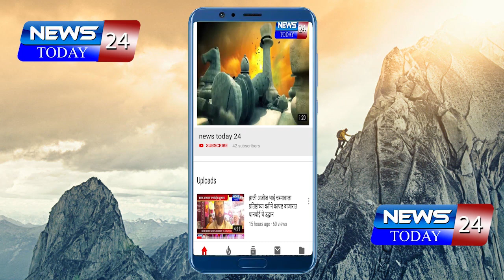जामखेड : राखीव दलाचे जवान आणि जामखेड चे पोलीस अधिकारी यांची तपासणी करून औषध गोळ्या देण्यात आल्या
जामखेड : ओम हॉस्पिटल जैन कॉन्फरन्स ग्रामीण रुग्णालय जामखेड यांच्या संयुक्त विद्यमाने राखीव दलाचे जवान आणि जामखेड चे पोलीस अधिकारी यांची तपासणी करून औषध गोळ्या देण्यात आल्या